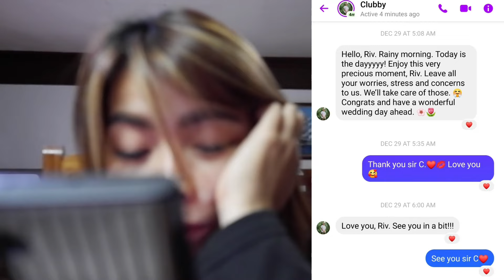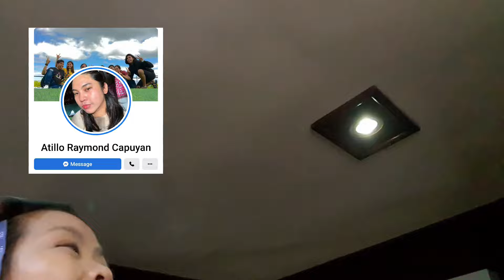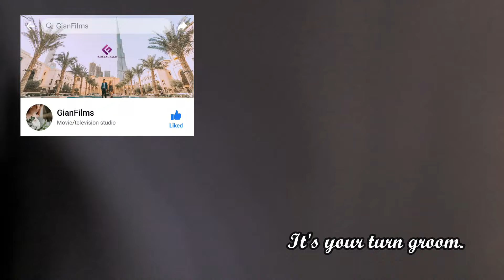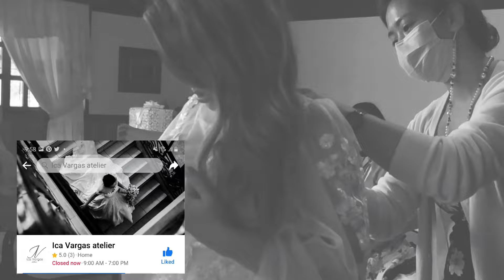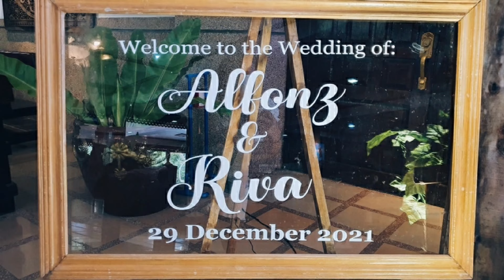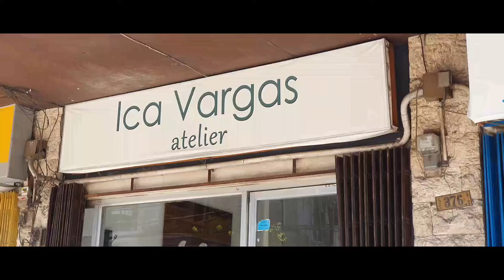WEDDING DAY | VLOGcontent0068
"Yours is the light by which my spirit’s born: you are my sun, my moon, and all my stars." — E.E. Cummings, You are My Sun, My Moon, and All My Stars

We finally say "I DO."